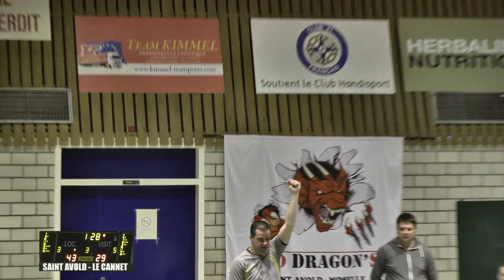COUPE DE FRANCE DEMI FINALE BASKET FAUTEUIL SAINT AVOLD vs LE CANNET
BASKET FAUTEUIL COUPE DE FRANCE DEMI FINALE VERSION MONTAGE TEMPS DE JEU 1H16 - SAINT AVOLD vs LE CANNET -RED DRAGON'S vs HORNETS Match du 23/02/2019